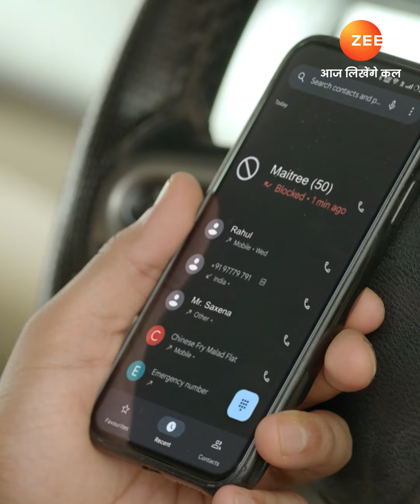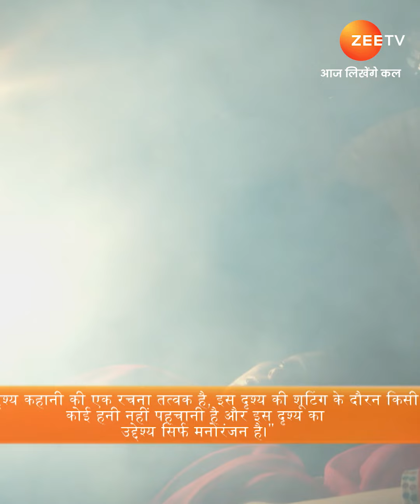Best of Maitree | मैत्री | Zee TV APAC 7 PM SGT